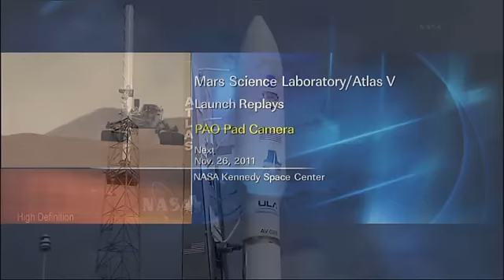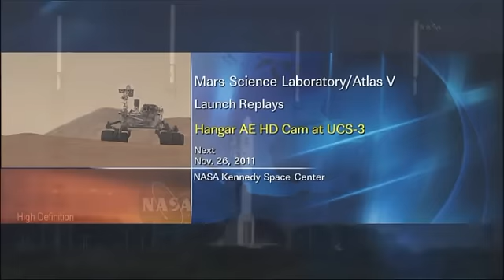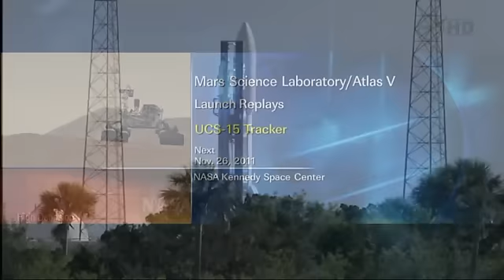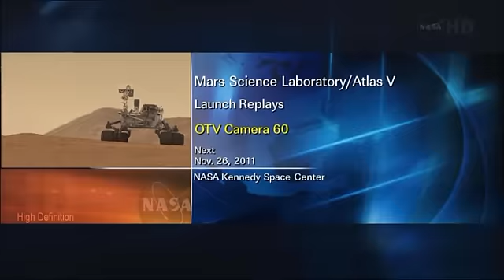Mars Science Laboratory Launch - Different Views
Video Credit: NASA TV